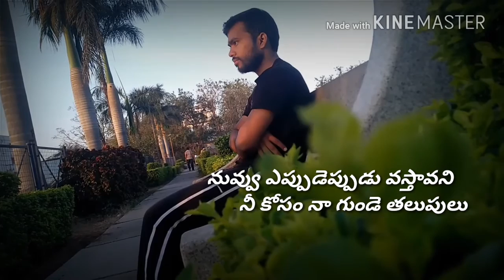nakai malli ravaa_waiting for u...|| song 26/02/ 2017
nakai malli ravaa_waiting for u..
acting- sai kumar valrouth
video D.O.P &Editing-Narra venugopal reddy..